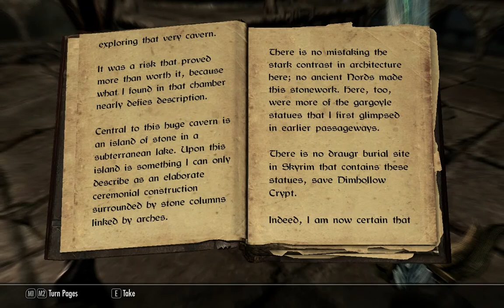Let's Play TES V:Skyrim - Part 67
I hath returned